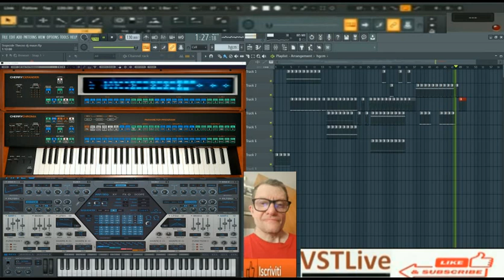Giovanni Tropcide tecno Acid ( in flstudio 31.1 )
vst usato per composizione  in flstudio 31.1
nome del brano Giovanni Tropcide tecno Acid